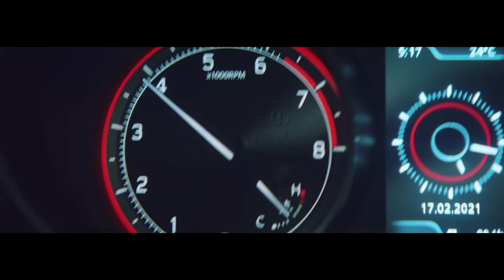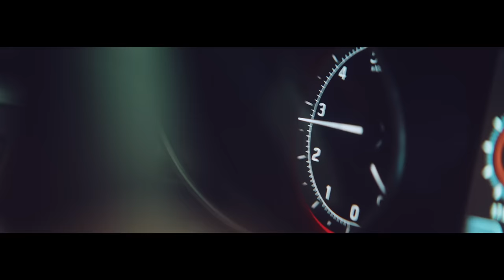Swift # Be Limitless